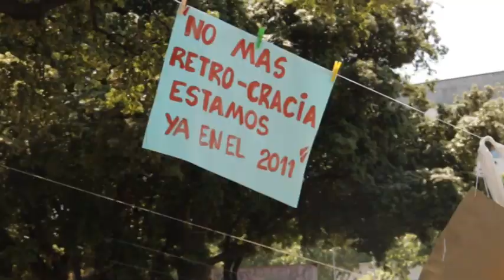At Versaris en La TuerKa Rap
At versaris rapeando en catalán para La TuerKa

El vídeo que no pudo entrar en directo y que recuperaremos el próximo jueves junto al de Carlitos Wey y a la esperada descarga de Charly Efe.